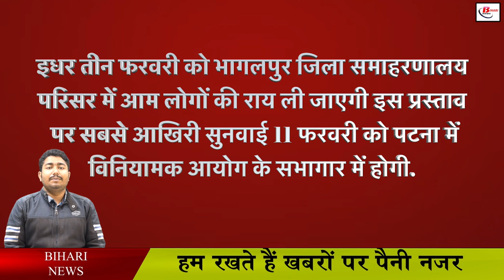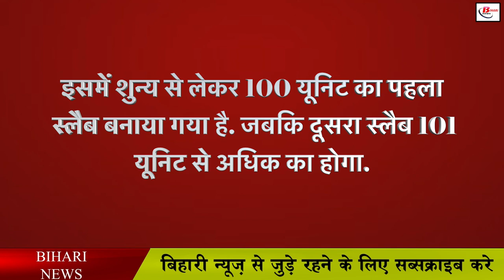नए साल में बिजली दरों में होगी बढ़ोतरी, रेट तय करेगा बिजली विभाग